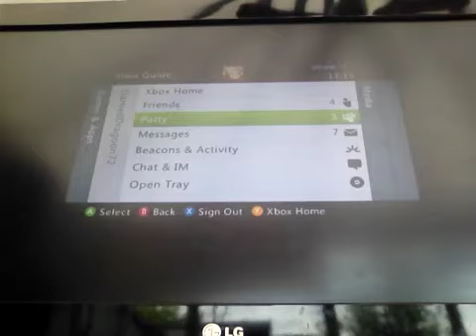Crews adventures in minecraft 7